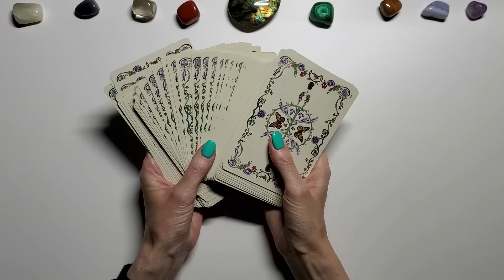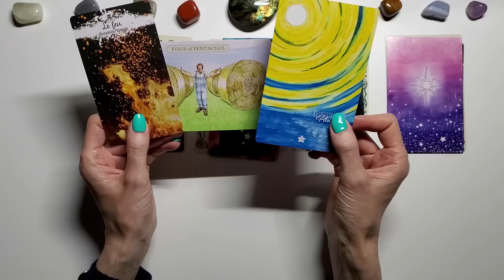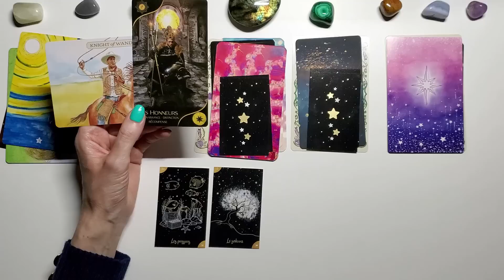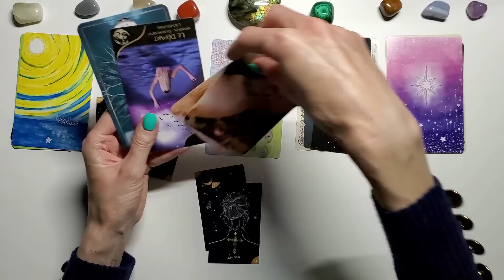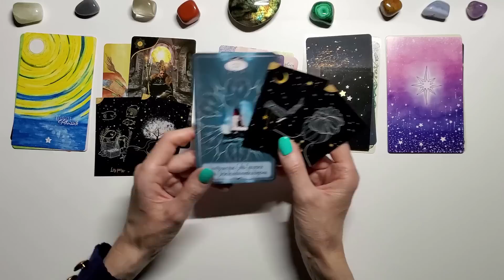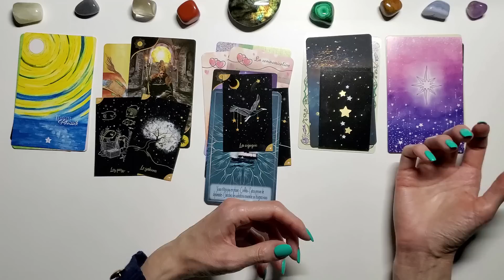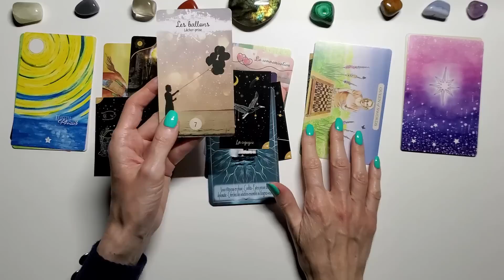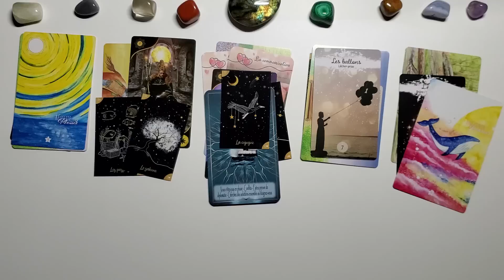BELIER - JUILLET & AOUT 2023 - Renouveau en amour et de la réussite dans les projets, magnifique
Angie
Mon ORACLE WITCHY LENORMAND  version Pocket 2023  format petit Lenormand
Disponible partout en librairie
AVANTAGES ET CODES PROMO:

BOUTIQUE ESOTERIQUE " DANS LES YEUX DE GAIA " : ORACLES -TAROTS -
MINERAUX :